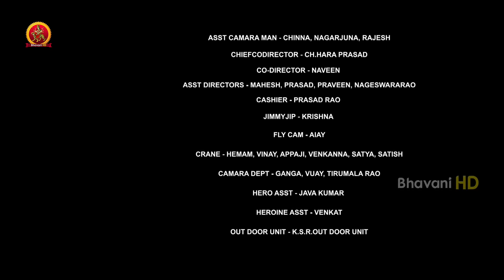Mr Homanand Full Movie Part 9 - 2018 Telugu Full Movies - Pavani, Priyanka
Watch Mr Homanand Movie Parts.

Starring:  Homanand, Pavani, Priyanka Sharma
Directed by Ram.
Produced by TV Keshava